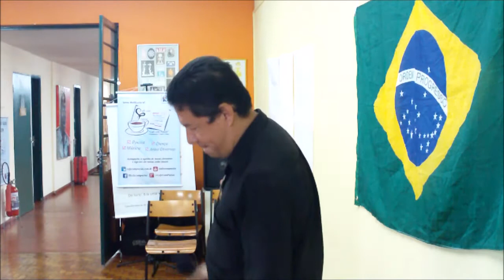43 Música 'O Príncipe' - Amado Batista - versão de Joel Severino - Café com Poesia 94º Ed. 27.05.17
43 Música 'O Príncipe' - Amado Batista - versão cover de Joel Severino dos Santos

Café com Poesia Edição 94 em 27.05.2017